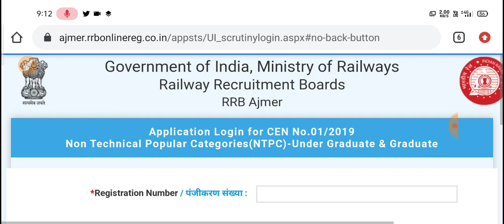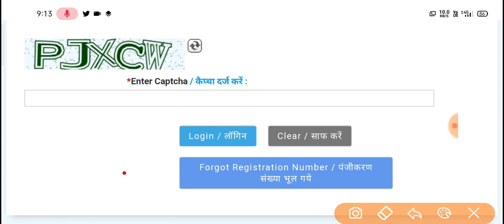RRB NTPC 2020 APPLICATION STATUS ।LINK ACTIVATED| CHECK APPLICATION STATUS ACCEPTED/REJECTED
RRB NTPC OFFICIAL APPLICATION STATUS जारी।LINK ACTIVATED| CHECK APPLICATION STATUS ACCEPTED/REJECTED